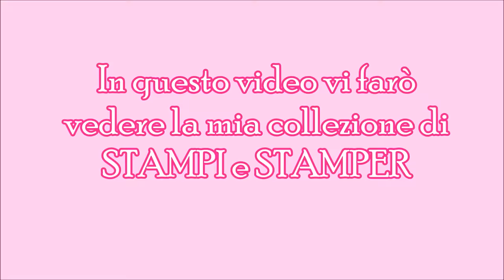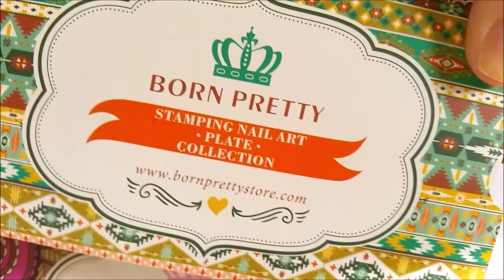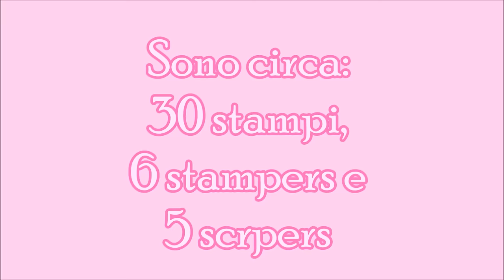My Stamp Template Collection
Ciao a tutti, questa è la mia collezione di stampi!!